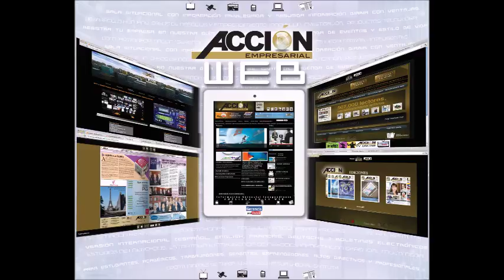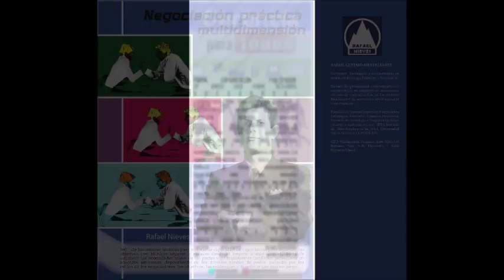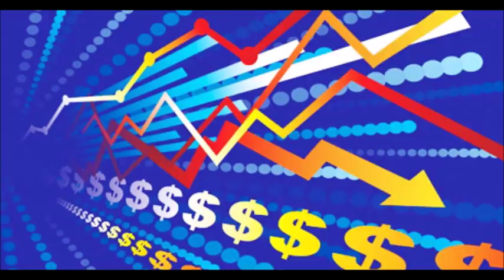GERENCIA 360 GERENCIA_LEBRAN P2_101216